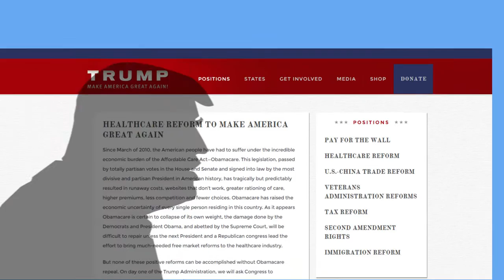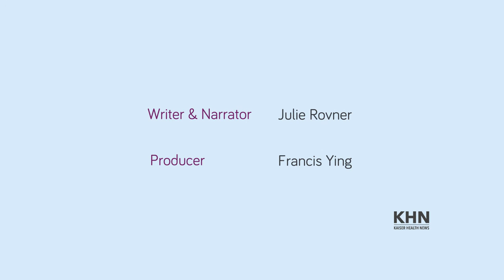Sounds Like A Good Idea: Selling Insurance Across State Lines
Republicans have long touted a proposal to allow insurers to sell across state lines as a way to help keep coverage costs down. But there are some significant obstacles to making such a system work, as this video points out.